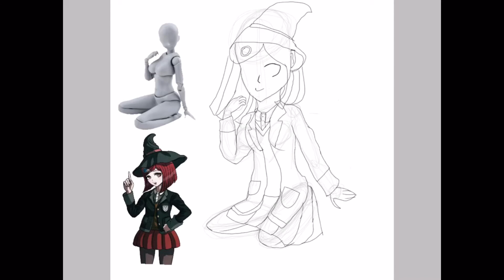-Himiko-Danganronpa-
Time-1 Day

Used- Ibispaint x, Stylus